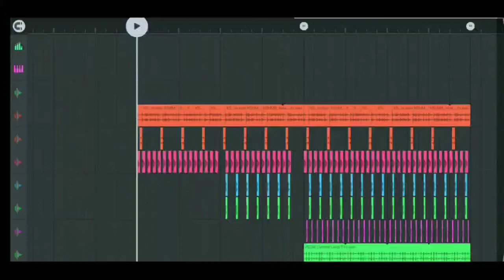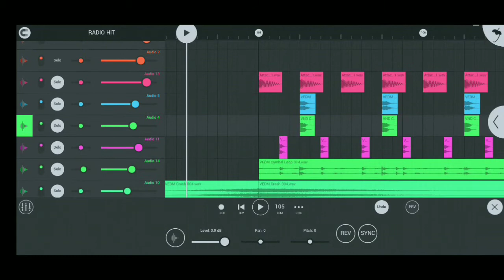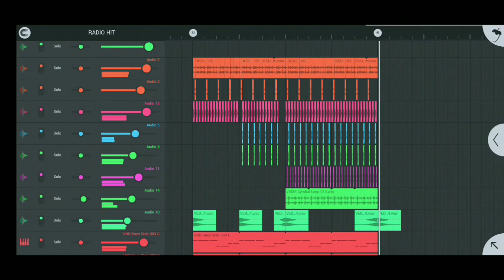🔥КАК СДЕЛАТЬ DEEP HOUSE В FL MOBILE🔥